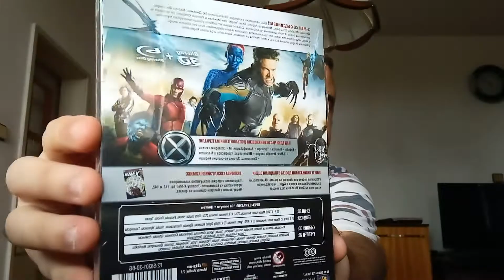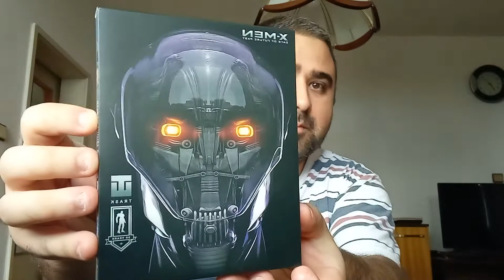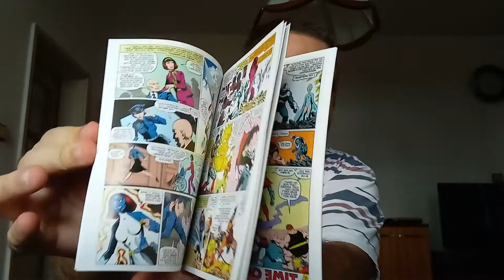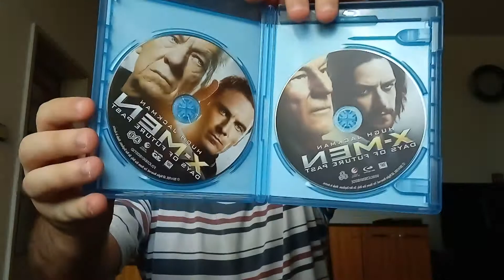Х-мен: Дни на Отминалото Бъдеще Blu-ray Unboxing